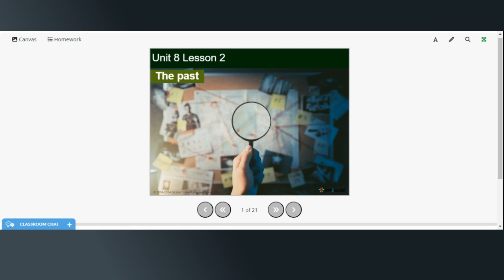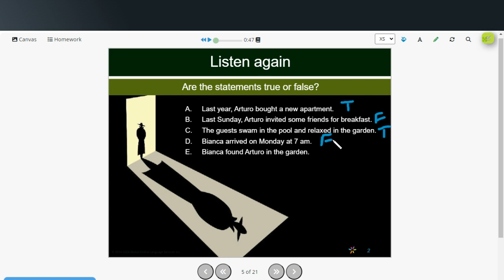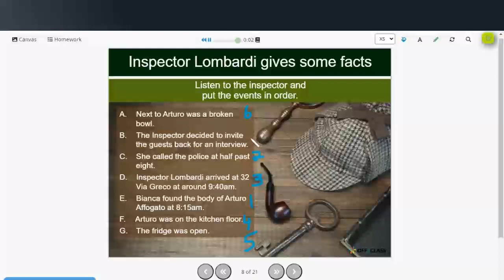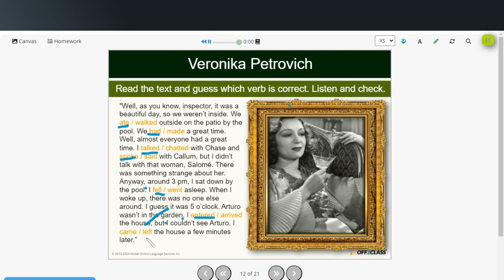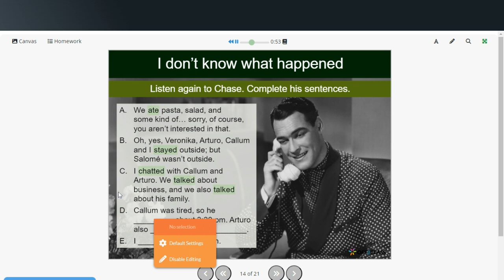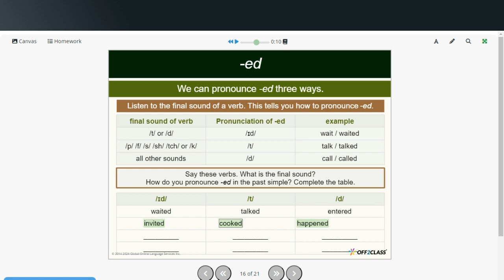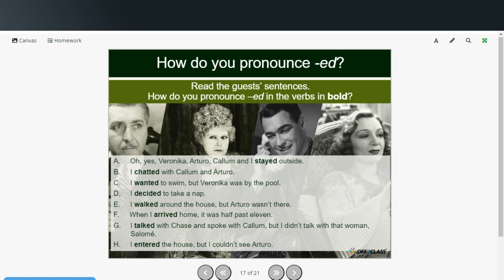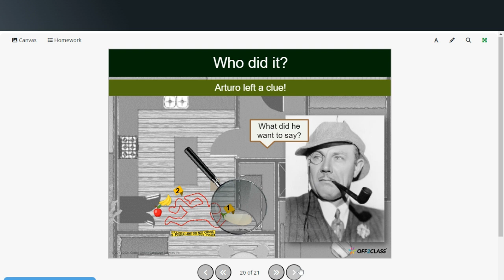A1 Unit 8 Lesson 2 - Past Tense Verbs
Students will learn about regular and irregular past tense verbs while also trying to solve a murder mystery.